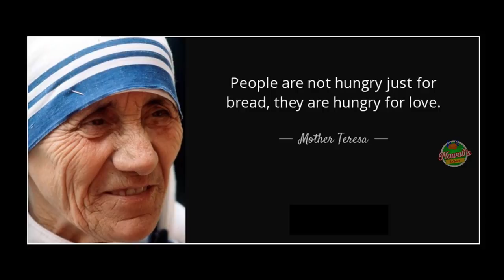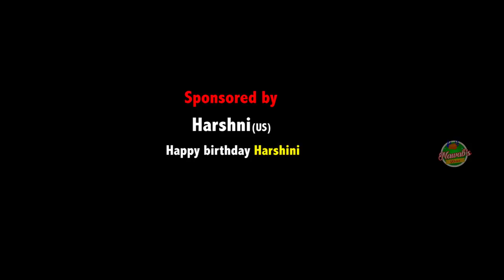Jack fruit biryani Recipe | By Nawabs Kitchen